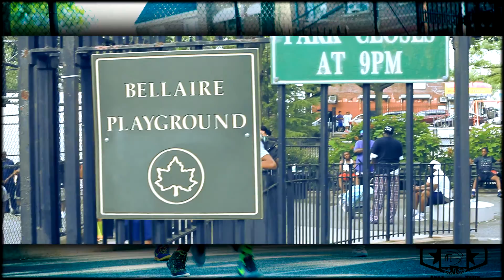BallisLYFE 2015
I hope you enjoy this short recap video of the two day Basketball Tournament organized by the good folks at BallisLYFE.

BallisLYFE is a nonprofit organization established in 2013. BallisLYFE is a series of Basketball Tournaments in the Tri-State area that recruits young adults and adults allowing them the ability to showcase their athleticism in a safe, fun and family oriented environment. Our primary focus through mentorship, community involvement and philanthropy is on building leadership skills, confidence through positive encouragement and team work.
Goal

Through athletic enrichment opportunities that engage our youth via the team sport of Basketball we are confident that our goal to rekindle the spirit and dreams of each child is possible and thus gives them the tools to be successful and fulfilled adults.

About Founders
Michael Pyronneau and Jennifer Obregon are the proud founders of Ball Is LYFE.  They started this incredible organization because they both share a love for basketball and giving back to community youth. Together the two decided that they could make a difference and decided to embark on this journey.

Founder / Director, Michael Pyronneau
Sports enthusiast and basketball player dedicated to leadership and team spirit, Michaels, goal as a mentor is to provide participants with a positive role model and a strong foundation of resources necessary for success.

CO-Founder / Chief Operations Officer, Jennifer Obregon
High energy and detailed oriented professional, Jennifer strives to use her skillsets to foster growth, self esteem and career development while giving participants positive reinforcement.

Shot and Edited by P. Nameck
Music Produced by Tha Jerm  for S.O.I Music

Shot with Canon 5D Mark II
Edited in Sony Vegas Pro